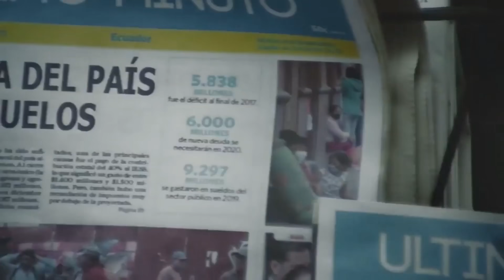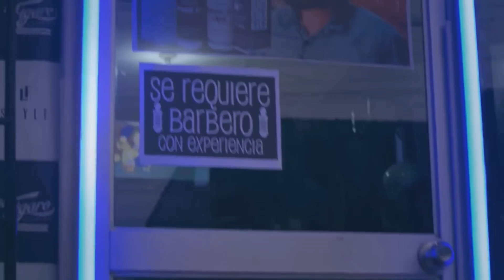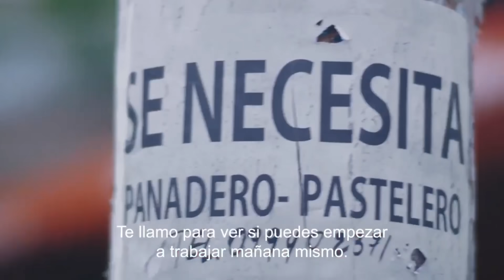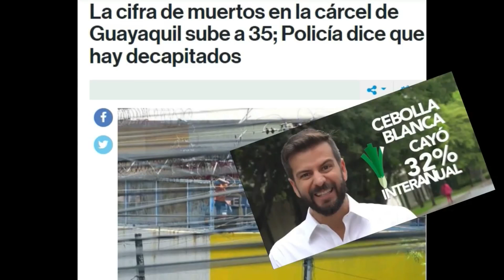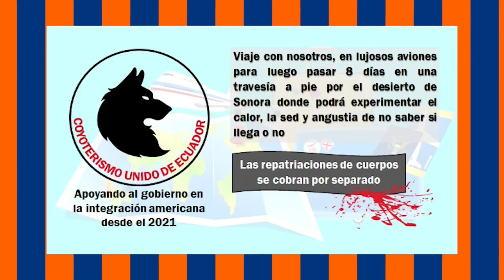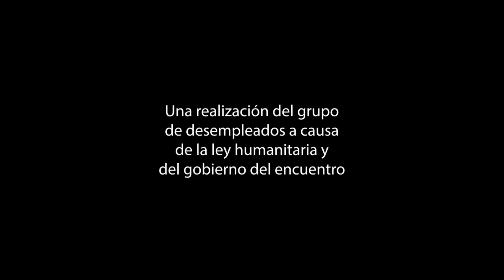🚩POR LA RUGTA DE PANDORA 😎NOTICIERTO DEL ESPECTRO DE GUAMANÍ 🛑 HOJA DE RUTA